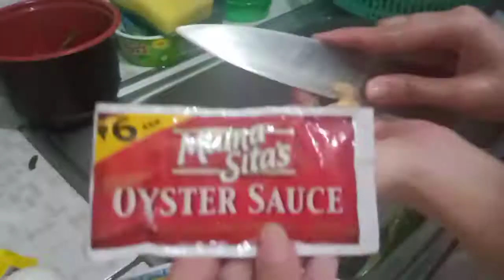"Adobong Sitaw" (1st time magluto ni Bam) Vlog #46 | Sister's Cags Fam